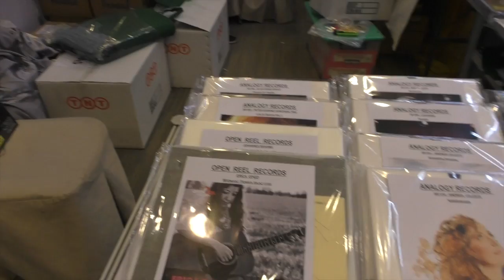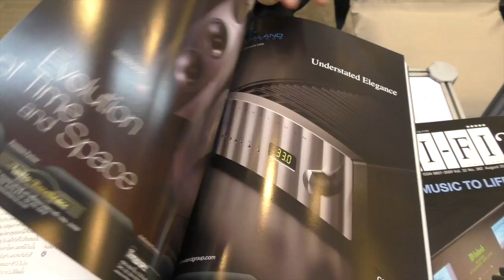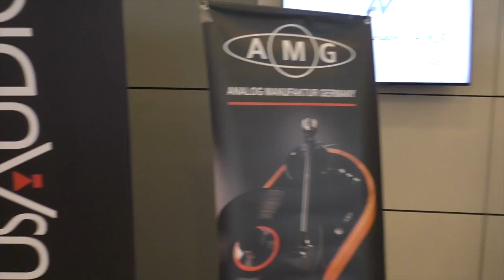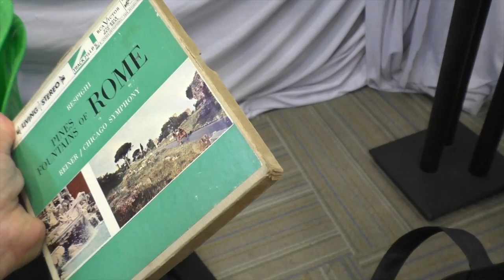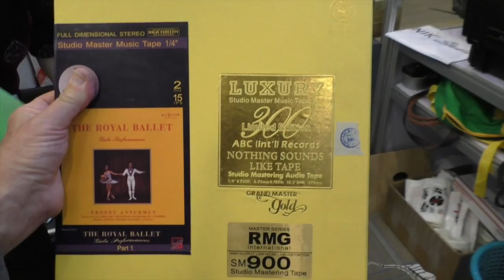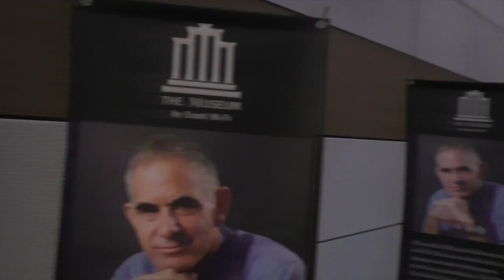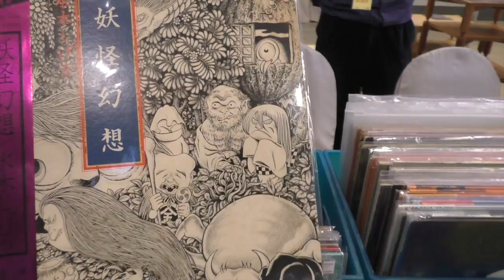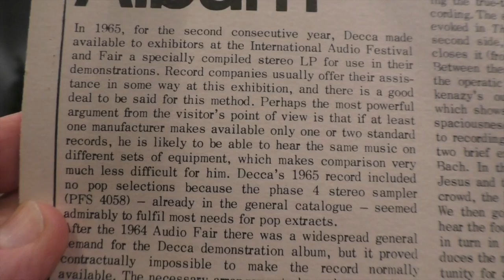What Hi Fi? Bangkok High Performance Audio-Video Show 2017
AnalogPlanet.com editor Michael Fremer is at the 2017 What Hi Fi? Bangkok Show taking place Thursday through Sunday July 27th through Sunday July 30th at the sprawling BiTech convention center.

Though it's a relatively small show—and the first produced by Thailand's What Hi-Fi? magazine—  the attendees are true audio enthusiasts and music lovers.

Today's turntable set-up seminar was well-attended. Tomorrow's should be even better. This video was recorded on Thursday, opening day. The promoters didn't expect a large crowd opening day and they were not disappointed. Today's attendance was better and the weekend's is supposed to be even better.

Most of the equipment will be familiar to most viewers but there were a few that were new including VPI's Cliffwood turntable and the new top of the line McIntosh phono preamplifier. Also attending are VPI's Mat Weisfeld, Analogue Productions' Chad Kassem and Rowland Audio's Jeff Rowland.